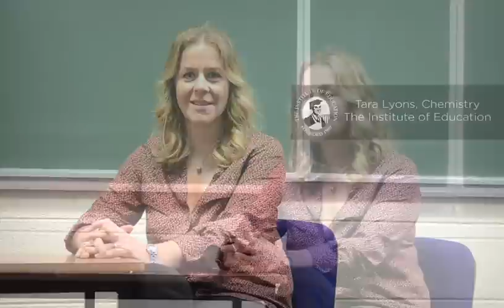Leaving Cert Higher Level Chemistry 2016 - advice for students from Tara Lyons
Tara Lyons explains why an accurate use of language is essential if students want to secure top marks in the Leaving Cert Chemistry exam...

Language plays a key role in the Leaving Cert Chemistry exam. Students must be able to understand the correct meaning of terms, and apply them in the right context when answering questions and describing practical experiments.

Tara Lyons, Chemistry teacher at The Institute of Education for the past 13 years, explains why students who pay attention to language get the high grades.